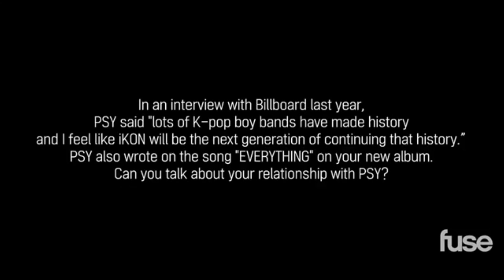iKON SPEAKING ENGLISH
I hopw you guys like it.Should I make a part 2 ?